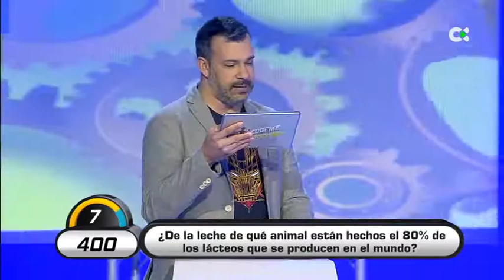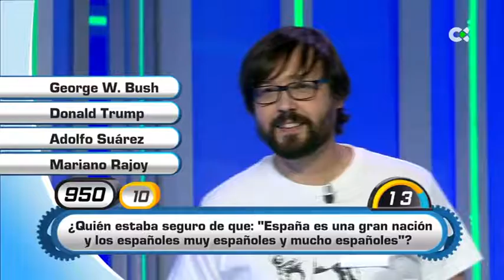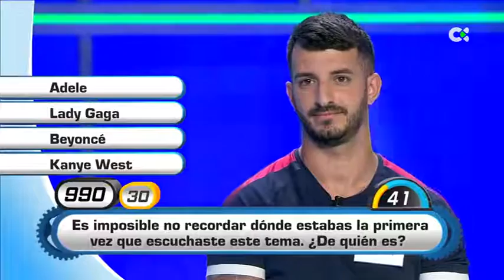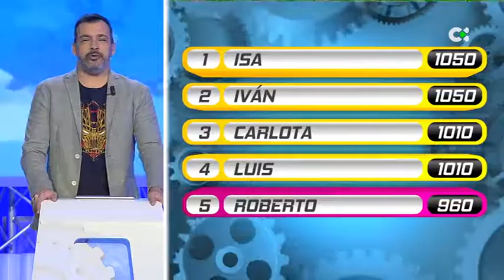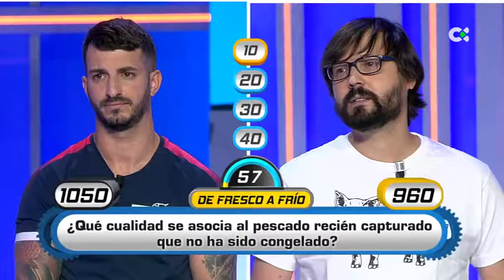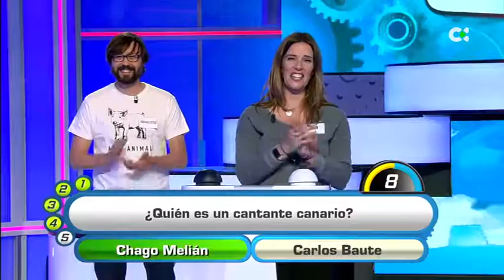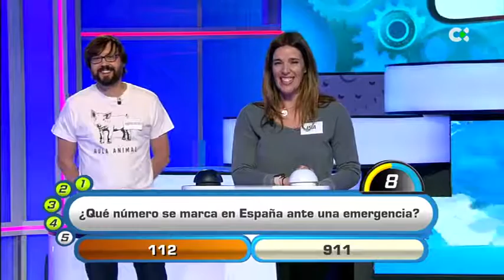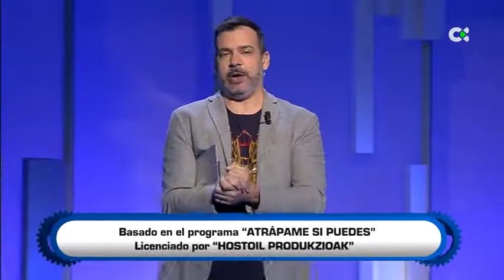Cógeme si puedes | 13/01/21